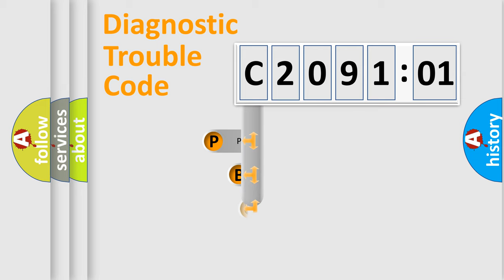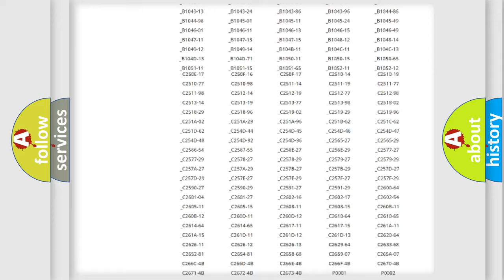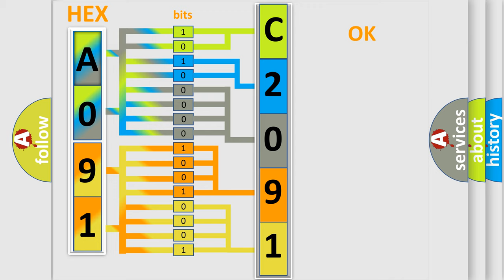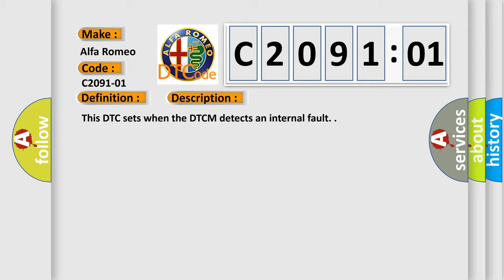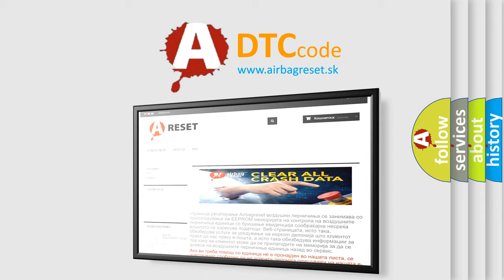DTC Alfa-Romeo C2091-01 Short Explanation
Contents:
0:21 Basic DTC analysis according to OBD2 protocol standard.
1:48 Insight into programming
2:58 A diagnostically understandable description of the Diagnostic Trouble Code
3:05 Basic error definition

Make:
Alfa Romeo
Code:
C2091-01
Definition:
Ecu Fault: Microcontroller Core;Test Error Event - General Electrical Failure
Description: